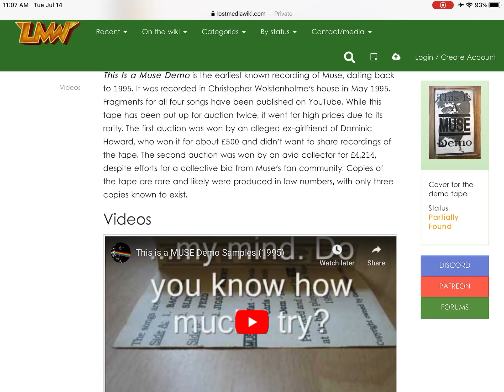TLMP Ep177: This Is A Muse Demo